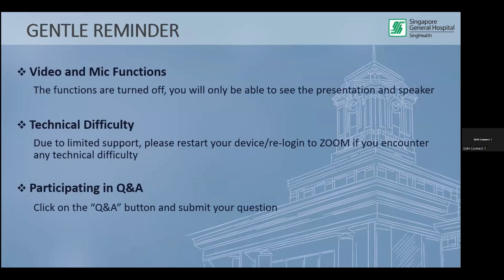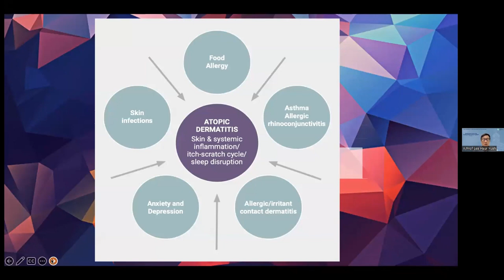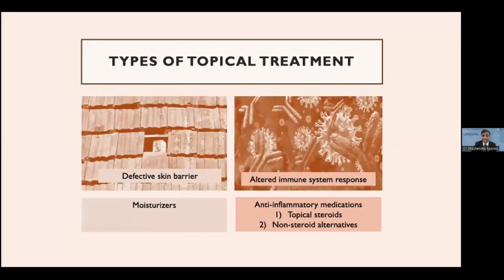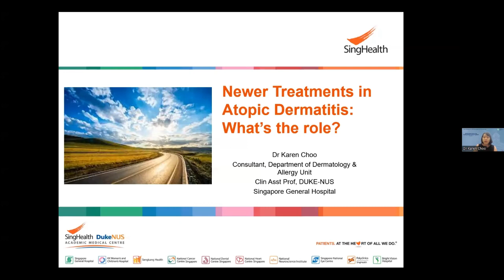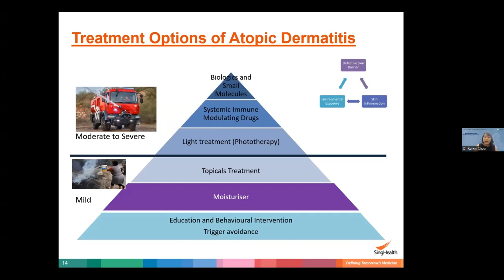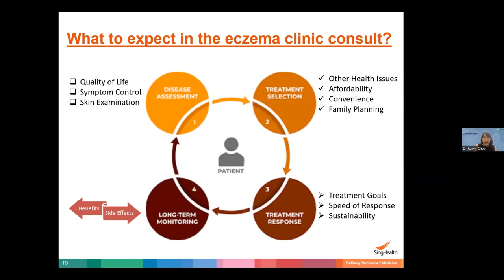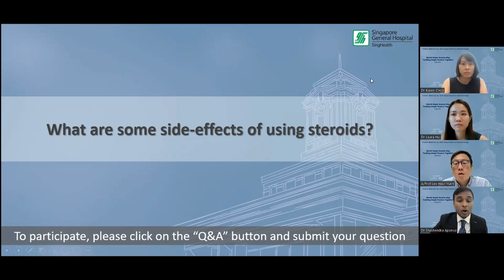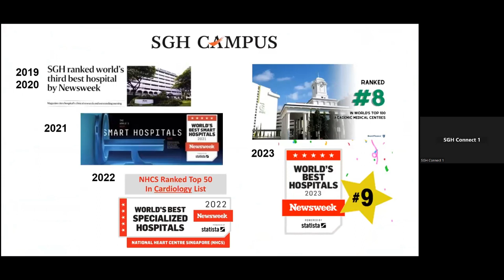World Atopic Eczema Day: Tackling Atopic Eczema Together!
This webinar celebrates World Atopic Eczema Day and brings together dermatologists, patients and their communities together in speaking up about the burden of the disease on patients and caregivers, the latest developments in treatments and how healthcare providers and patients can work together in improving disease control and quality of life.